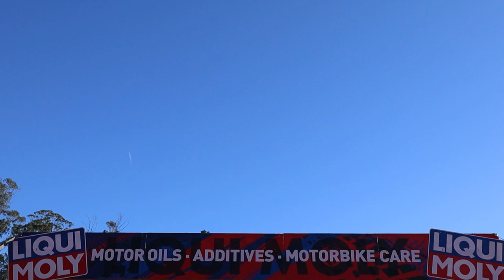Just missing out on a EMX podium / EMX Portugal Vlog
For round 2 of the EMX championship we headed to Agueda, Portugal. It was a bitter sweet weekend for me, but a lot of positives to take away.
I hope you enjoy my recap of the weekend.

Camden